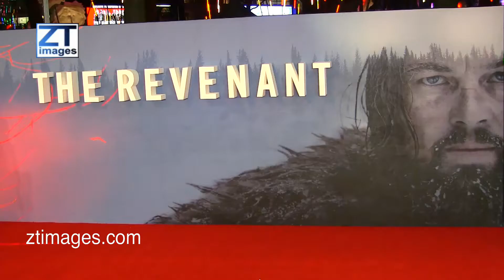Will Poulter at The Revenant film premiere held at Empire Cinema in London, UK. ZTimagesTV.